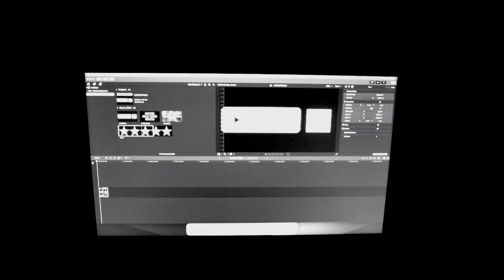NIGHT EDIT - Psychological Short Horror Film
My Psychological Short Horror Film - Night Edit

Written, Directed and Edited by:
Anthony S. Marchio

Cast:
Anthony S. Marchio

더 많은 콘텐츠와 반응 동영상을 보려면 내 채널을 좋아하고, 댓글을 달고, 구독하는 것을 잊지 마세요.

より多くのコンテンツとリアクションビデオのために私のチャンネルにいいね、コメント、サブスクライブすることを忘れないでください - Don't forget to like, comment and subscribe to my channel for more content and reaction videos